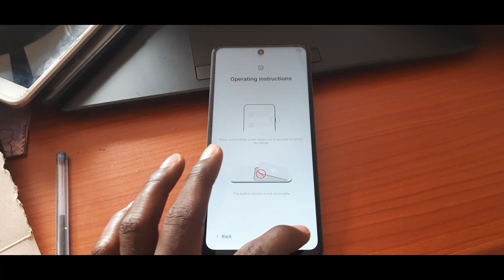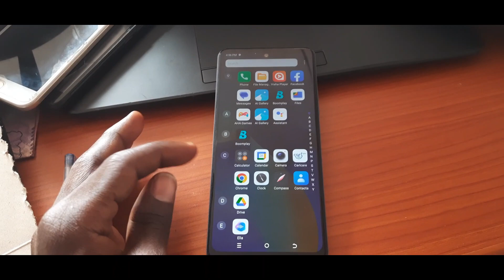Frp Bypass|Remove in Tecno Spark 10 Pro|256GB+8GB|KI7 Hardreset Pin|Pattern|Password Unlock|2023